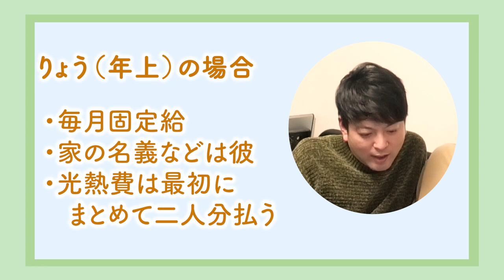【ゲイカップル】年の差同性カップルの給料日ルーティン / BL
今日のQ & A

Q しょーたに質問です。
ザック・エフロンさん好きなんですか?

Aすーき。
こーゆう30代なりたい。

・りょう(年上彼氏)について
今まで付き合った人数は？？
りょうへ聞く25の質問!!

音源様